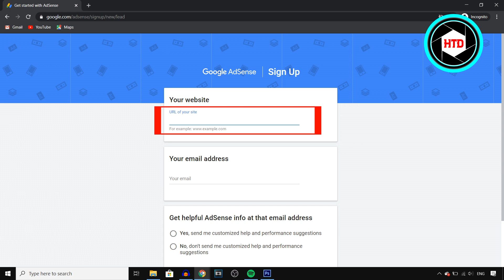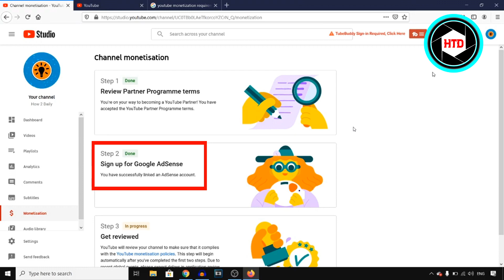How to Create Adsense Account for YouTube Channel (Quick Tutorial)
Learn How to Create Adsense Account for YouTube Channel

In this video I show you how you can create an adsense account for your youtube channel. If you want to monetize your YouTube channel you need to have a google adsense account, in this video I show you the best way to create an adsense account and link it to your channel.